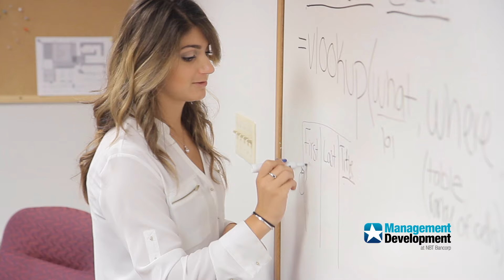Jump start your banking career with NBT Bank’s Management Development Program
Interested in banking or finance, but not sure what role is best for you? Explore NBT Bank’s Management Development Program – a full-time position that helps recent graduates find, prepare for and excel at a career in banking.